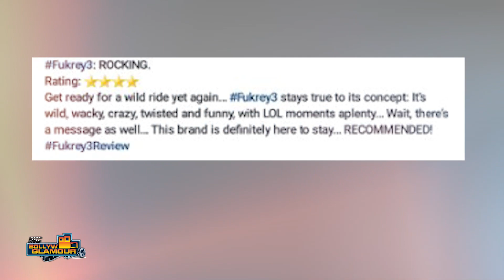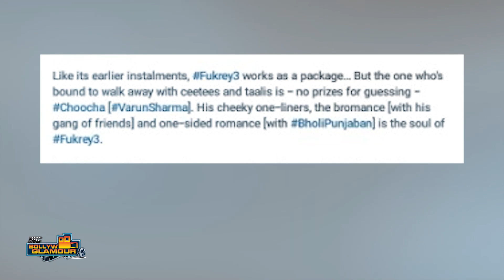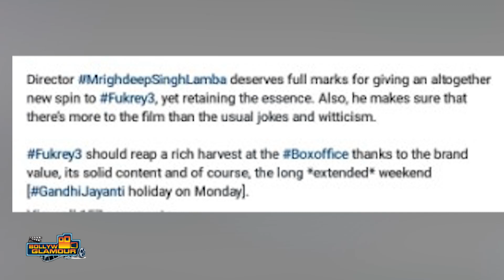Fukrey 3 First Review: ‘फुकरे 3’ का पहला रिव्यू आया सामने.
Fukrey 3 First Review: फुकरा गैंग एक बार फिर  ‘फुकरे 3’ से बड़े पर्दे पर गर्दा उड़ाने आ गया हैं. फिल्म को लेकर फैंस में काफी क्रेज है. वहीं  ‘फुकरे 3’ का पहला रिव्यू भी आ गया है.